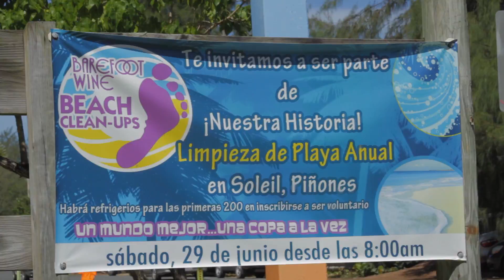Limpieza de Costas VNR